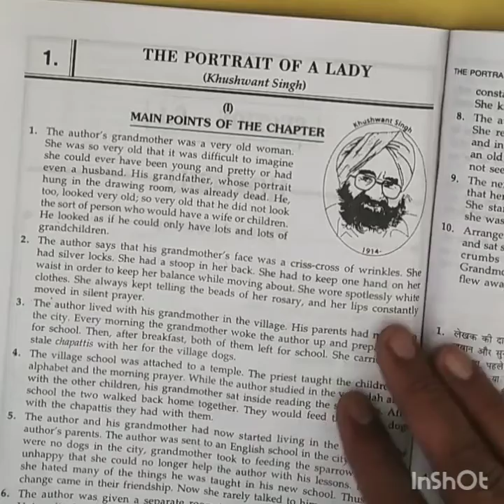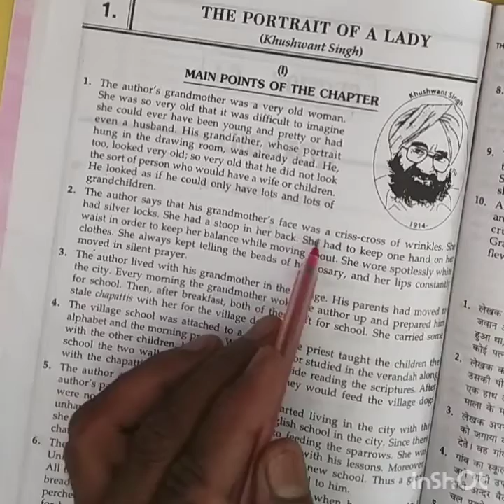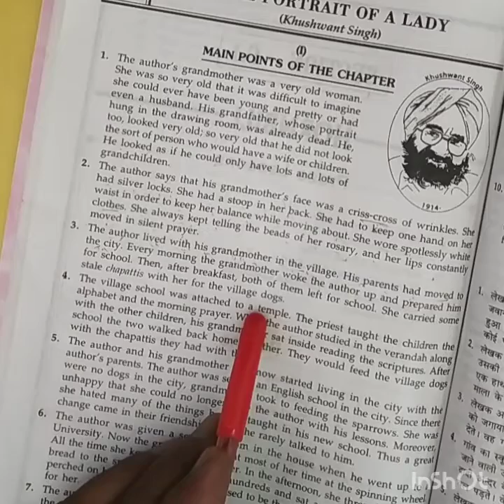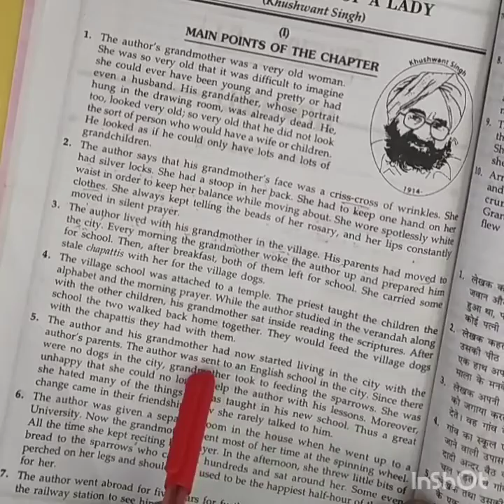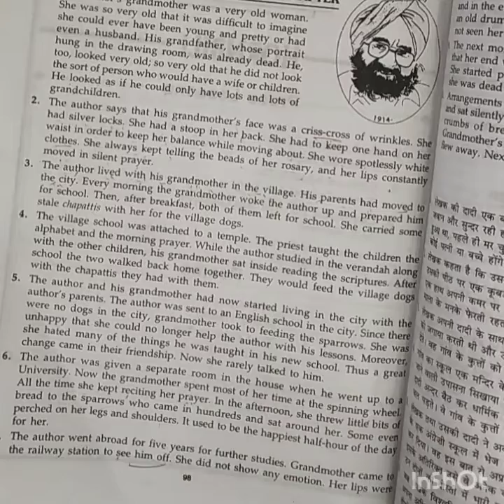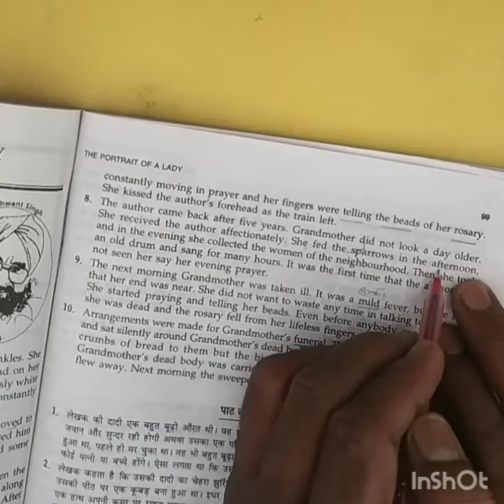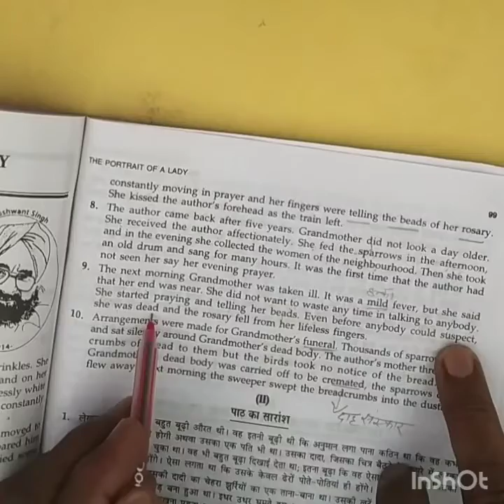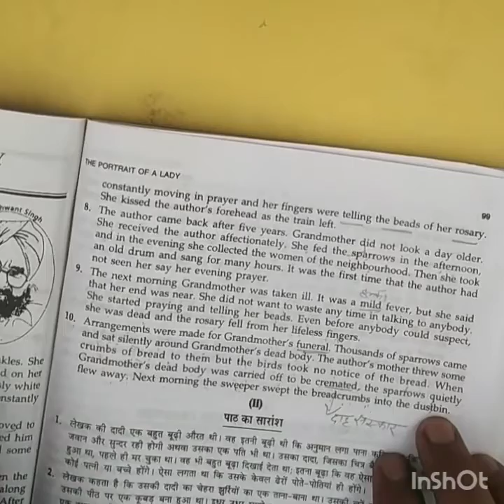Class-11th English, Lesson-1(The Portrait of a Lady) (Part-1)